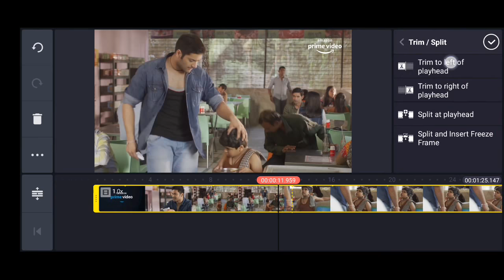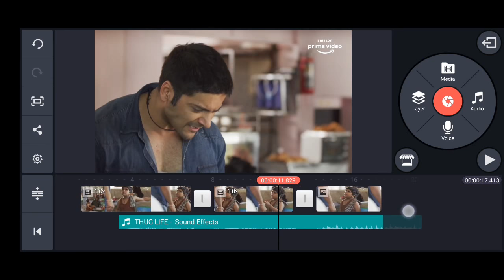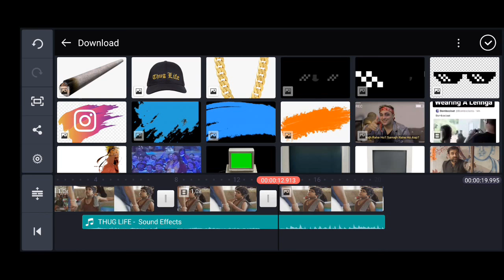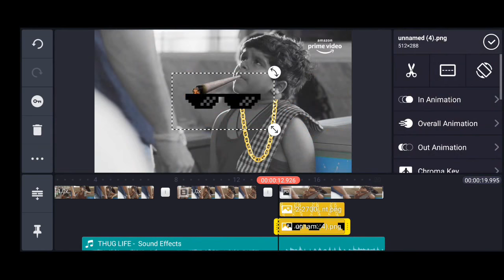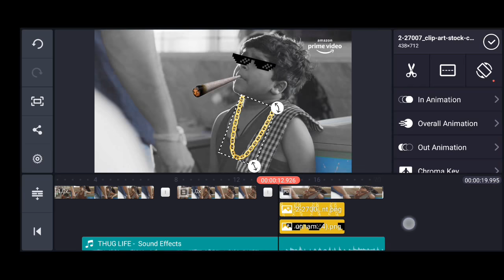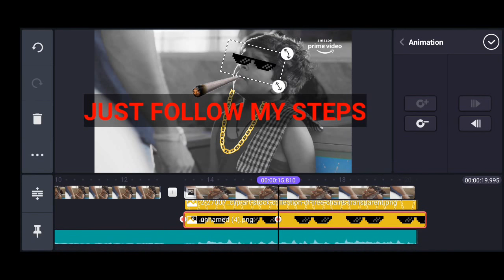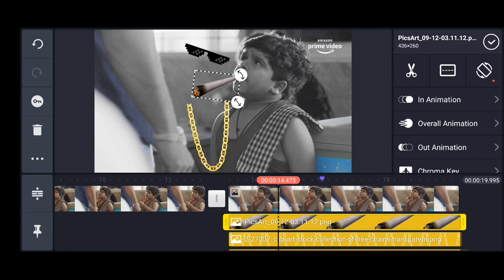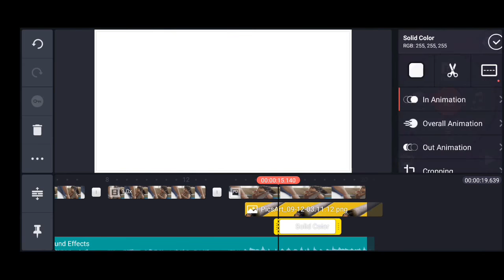How To Make Thug Life Videos | How to create Thug Life videos with kinemaster | Easy Tutorial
All Meme Clips Used and 10000+ Free Trending Meme Templates [ join Telegram Channel ]

Mic for Voice over [ Boya M1] :
Pro (I use)
Future Upgrade
Phone for Editing:
Mid Range
Flagship( OnePlus, I use )
Flagship( IQOO )
Laptop:

Topic:-
KineMaster | How to create Thug Life videos with kinemaster | Easy Tutorial how to make video memes
How To Make Thug Life Video | How to create Thug Life videos with kinemaster | Easy Tutorial

*THUG LIFE SOUND AND IMAGES ARE IN MY TELEGRAM CHANNEL*

About video:-
In this video I showed you how you can make thug life memes in android,

Simple Way to make thug life Meme in hindi! (Kinemaster)